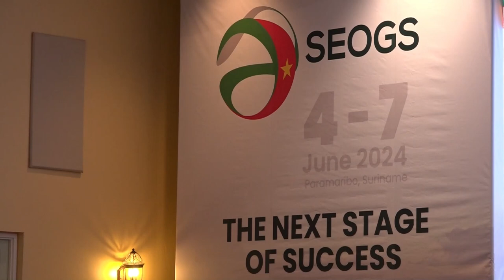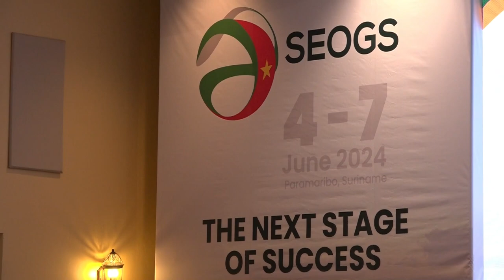08 06 2024 SGCC kondigt nieuwe activiteiten aan